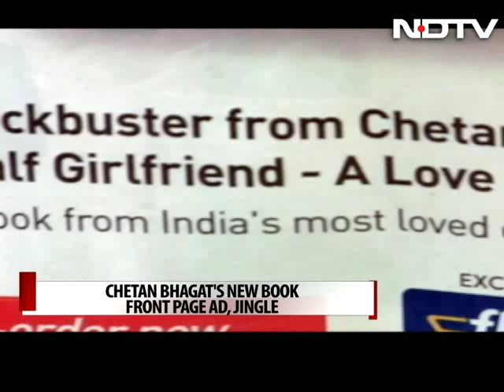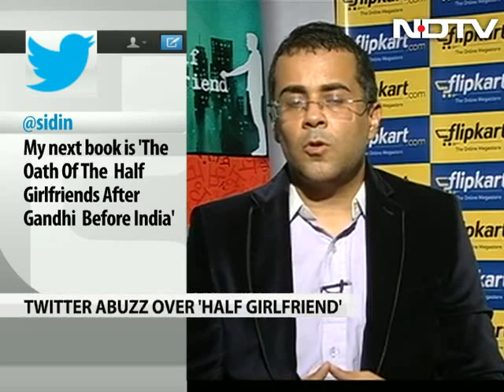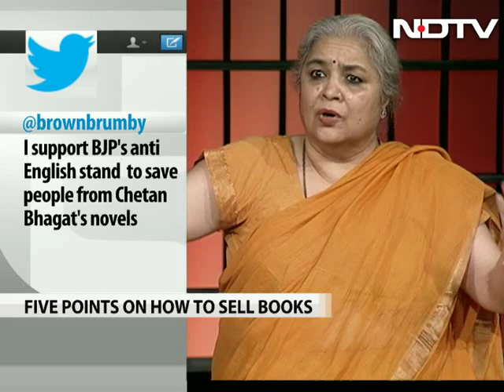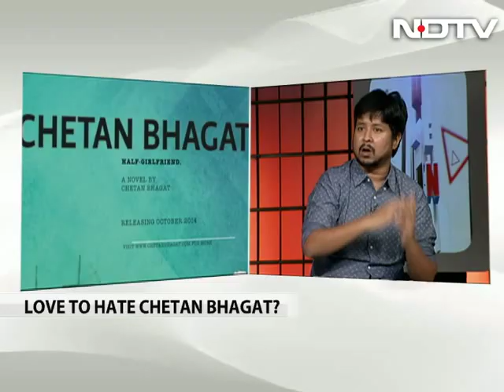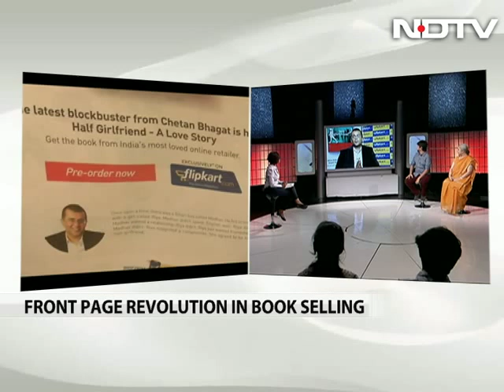Half Girl-Friend - a gimmick by Chetan Bhagat or a game changer?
The front page advertisement in newspapers was not the only first. When author Chetan Bhagat announced his upcoming book, he did it with a movie trailer. It set off a series of jokes online, becoming the top trend. NDTV speaks to him and two critically acclaimed writers - Samit Basu and Ira Pande - to find out whether this will be another game changer for the industry.